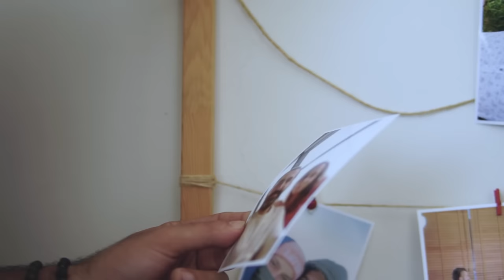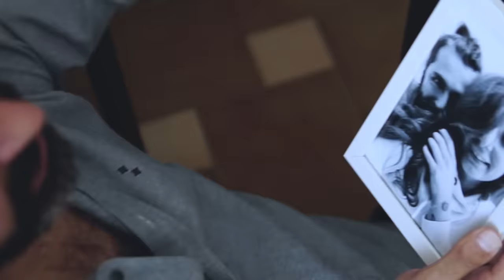İrem & Bülent - Bitmesin Hikayemiz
İrem & Bülent'in, Esa Müzik Prodüksiyon etiketiyle yayınlanan "Bitmesin Hikayemiz" isimli tekli çalışması, video klibiyle netd müzik'te.

Aranjör: Ömercan Özüaydın
Mix: Buğra Karaçay
Mastering: Barış Büyük
Yönetmen: Caner Uygur
Prodüktör: Ramazan Şahin
Yapım: Esa Müzik Prodüksiyon